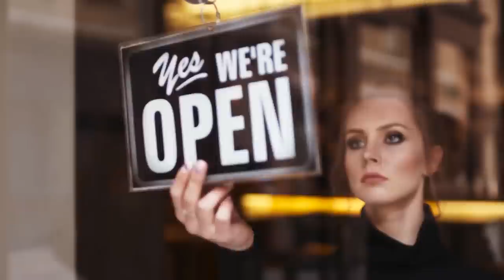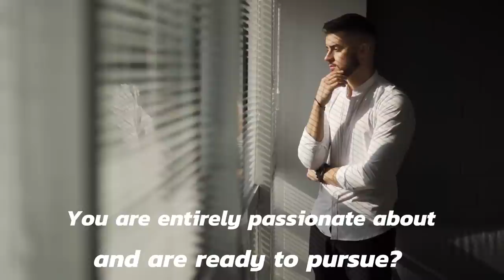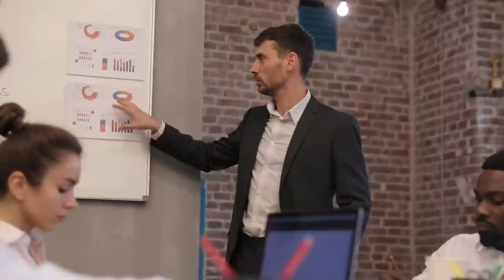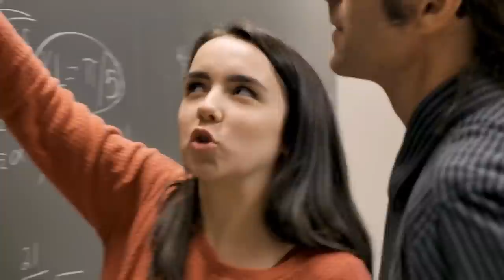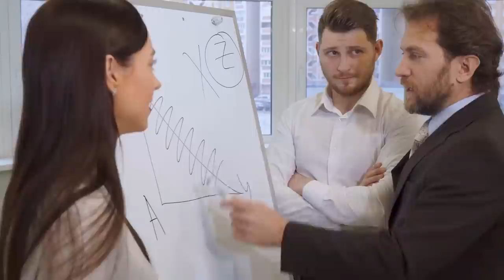25 Signs You’re Meant to Be an Entrepreneur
In today’s video, we are going to share with you 25 signs you might be an Entrepreneur. Enjoy!

Timestamp
(0:26) You are Able to Start Things Off By Yourself
(0:49) You are Passionate
(1:34) You have good people skills
(2:03) You’re Persistent
(2:47) Creativity
(3:21) You’re Competitive by nature
(3:58) You're hardworking
(4:25) You Can Handle Risk
(4:50) You Have Confidence
(5:16) You're a problem solver
(5:50) You’re a dreamer
(6:14)You’re never happy staying in your comfort zone
(6:54) You See Opportunity Everywhere
(7:15) You are Self-driven
(7:50) Decisiveness
(8:21) Persuasiveness
(8:47) Vision
(9:09) You are Versatile
(9:52) You are a team player
(10:18) You like the company of smart people
(10:39) You value time
(11:08) You enjoy serious conversation
(11:37) You don't mind obstacles and challenges
(12:13) You are always looking for opportunities
(12:38) You embrace change